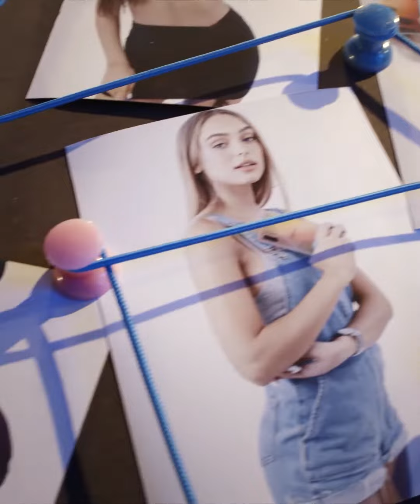Truth or Taste with Niv Sultan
לחשוף את האמת או לאכול את האתגר שבישלנו לה?
צפו וגלו במה ניב תבחר :)